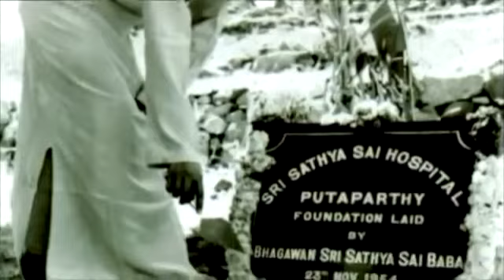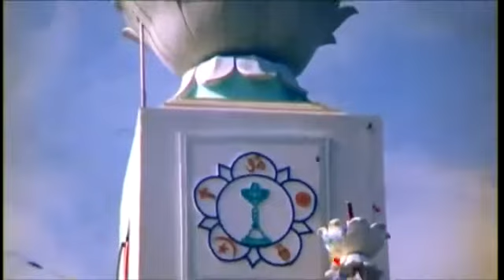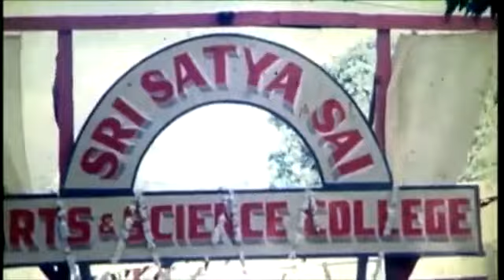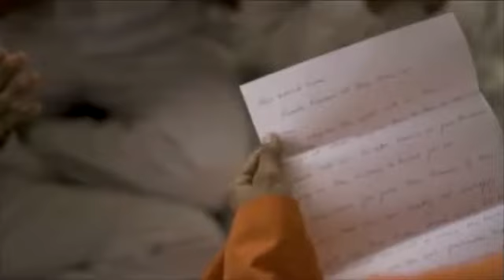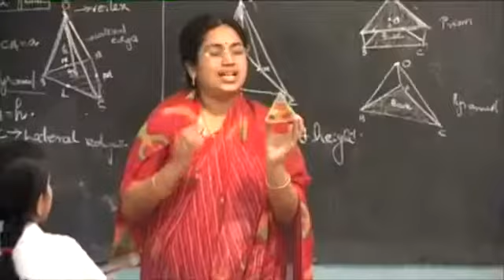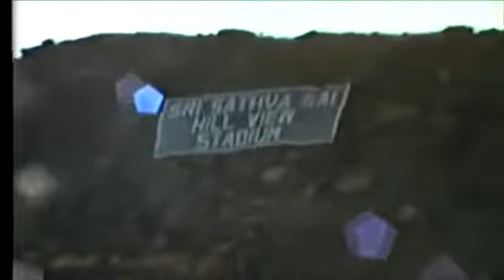ШРИ САТЬЯ САИ БАБА "ПОСЛАНИЕ ГОСПОДА " 15 СЕРИЯ